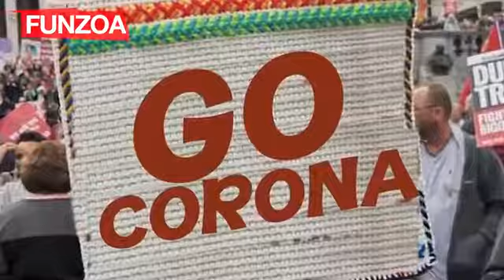Corona Song GO CORONA GO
Corona Song
Song against corona